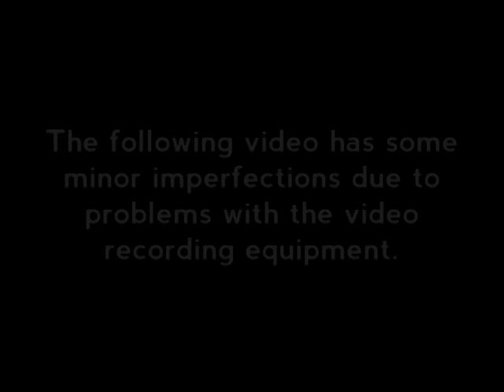Seeing and hearing Jesus Christ in the Preached Sermon - Allan Rudy Froese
Pastors Week 2014 - January 30
Teaching  Session